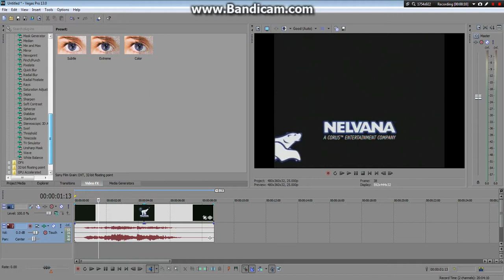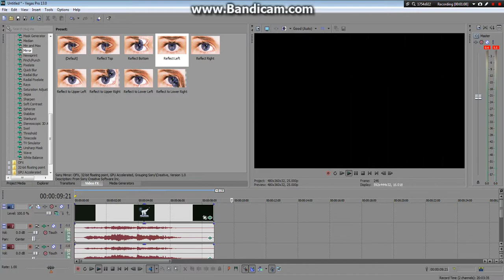(REUPLOAD) How To Make Y Major